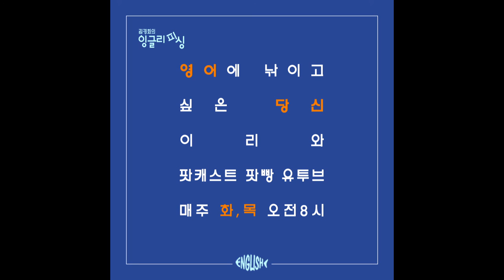김경화의 잉글리피싱 시즌2 피싱(Fishing)#14 - 비긴어게인 3부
김경화의 잉글리피싱 시즌2 14회
- 비긴어게인 3부 -

● 시놉시스

“다시 시작해, 너를 빛나게 할 노래를!”
싱어송라이터인 ‘그레타’(키이라 나이틀리)는 남자친구 ‘데이브’(애덤 리바인)가 메이저 음반회사와 계약을 하게 되면서 뉴욕으로 오게 된다. 그러나 행복도 잠시, 오랜 연인이자 음악적 파트너로서 함께 노래를 만들고 부르는 것이 좋았던 그레타와 달리 스타가 된 데이브의 마음은 어느새 변해버린다.
 스타 음반프로듀서였지만 이제는 해고된 ‘댄’(마크 러팔로)은 미치기 일보직전 들른 뮤직바에서 그레타의 자작곡을 듣게 되고 아직 녹슬지 않은 촉을 살려 음반제작을 제안한다. 거리 밴드를 결성한 그들은 뉴욕의 거리를 스튜디오 삼아 진짜로 부르고 싶었던 노래를 만들어가는데…

● 오늘 배울 표현

1.
I’m not into it.
It’s little undercook for me.

2.
I want you to come.

3.
They fall in love with the music.
They fall in love with the lights.
They fall in love with chicks.

4.
Sorry. I’m being a bitch.
No, you’re entitled.